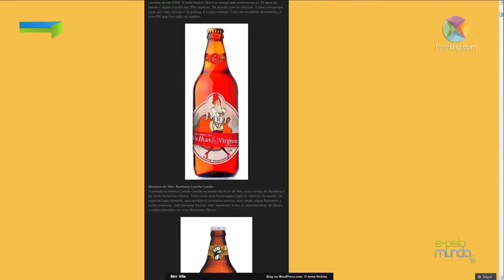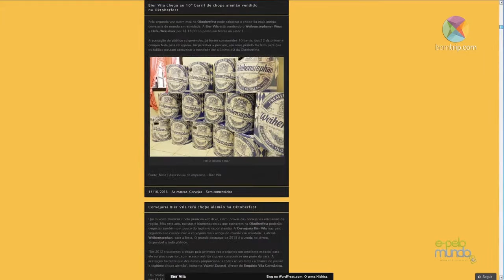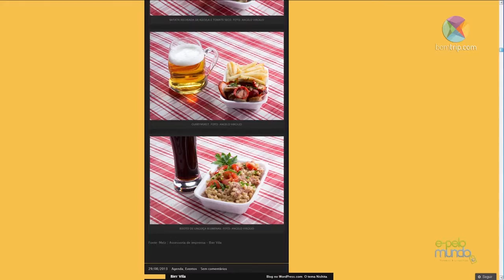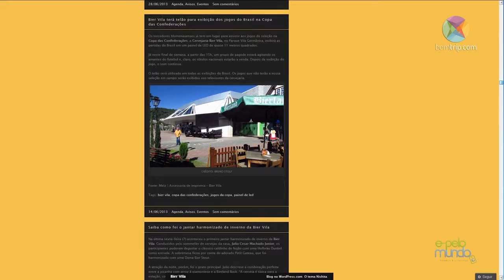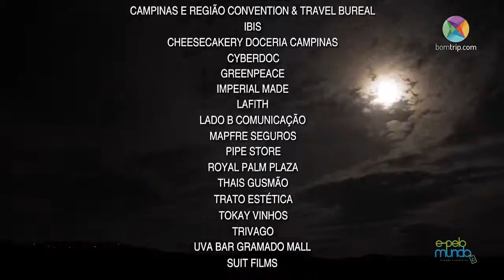E-PELO MUNDO - BLUMENAU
TEMA: Blumenau, conheça um pouco mais sobre essa cidade que promovo todos os anos a maior festa da cerveja já vista.